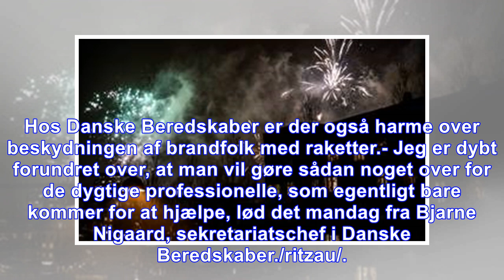Politiformand: krudt mod politi og brandfolk er vanvid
København. Nytårsaften blev der flere steder i landet affyret raketter mod politi og brandfolk. Det er helt uacceptabelt, lyder det fra formand for Politiforbundet Claus Oxfeldt.- Det giver ingen meni...